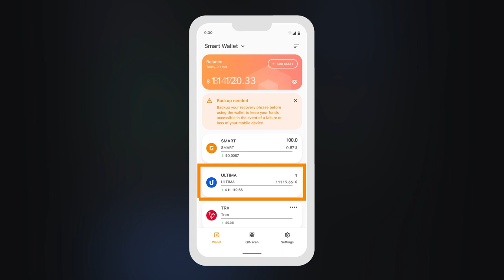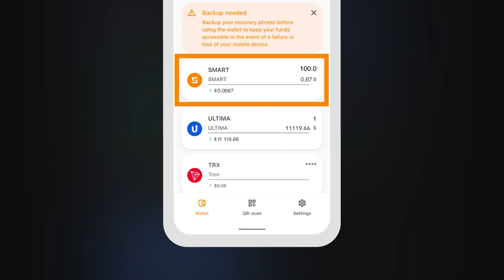كيفية إرسال التوكنز من MEXC إلى SMART Wallet؟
في دليل الإرشاد هذا، سنخبرك بكيفية إرسال التوكنات المشتراة عبر بورصة MEXC إلى محفظة Ultima في SMART Wallet. ستحتاج إلى التوكنز في المحفظة لدفع ثمن تراخيص سبليت، وعقود سبليت على موقع DeFi-U.

ultima ar_ultima mexc smartwallet ultimatoken token#